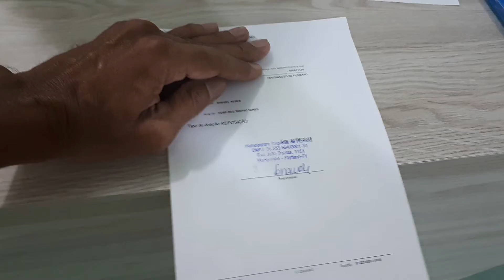ARQUIVO JC: Entrevista com a Enfermeira Kellyene